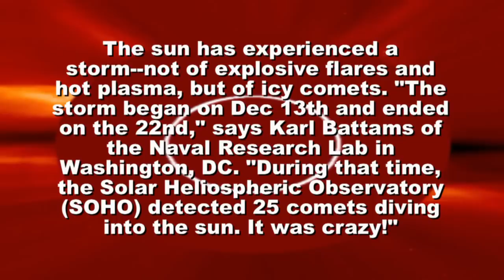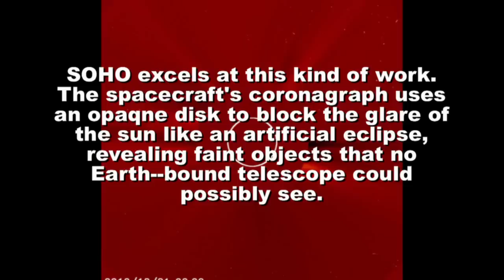Comet Storm Hits the Sun / Amazed Astronomers: Dec. 20th, 2010.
The sun has just experienced a storm—not of explosive flares and hot plasma, but of icy comets.

"The storm began on Dec 13th and ended on the 22nd," says Karl Battams of the Naval Research Lab in Washington, DC. "During that time, the Solar and Heliospheric Observatory (SOHO) detected 25 comets diving into the sun. It was crazy!"

Sundiving comet--a.k.a. "sungrazers"—are nothing new. SOHO typically sees one every few days, plunging inward and disintegrating as solar heat sublimes its volatile ices. "But 25 comets in just ten days, that's unprecedented," says Battams. "The comets were 10-meter class objects, about the size of a room or a house," notes Matthew Knight of the Lowell Observatory in Flagstaff, Arizona. "As comets go, these are considered small."

A sundiving "storm-comet" recorded by SOHO and first noticed by Polish comet hunter Michal Kusiak on Dec. 20, 2010.
SOHO excels at this kind of work. The spacecraft's coronagraph uses an opaque disk to block the glare of the sun like an artificial eclipse, revealing faint objects that no Earth-bound telescope could possibly see. Every day, amateur astronomers from around the world scrutinize the images in search of new comets. Since SOHO was launched in 1996, more than 2000 comets have been found in this way, an all-time record for any astronomer or space mission. Battams and Knight think the comet-storm of Dec. 2010 might herald a much bigger sungrazer to come, something people could see with the naked eye, perhaps even during the day. "We have not seen a really big Kreutz comet in the era of space-based coronagraphs," notes Knight. "SOHO wasn't around in 1965 to record how many little comets dove into the sun before Ikeya-Seki. It might be 200 comets per year--or it could be 1000. Without more information, we can't know for sure how soon we might be privileged to see one of the real monsters."